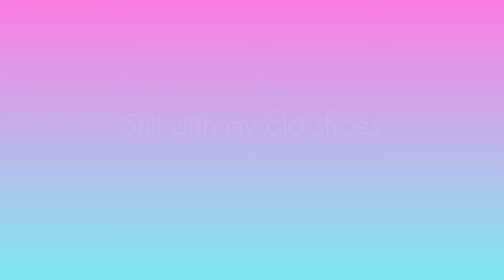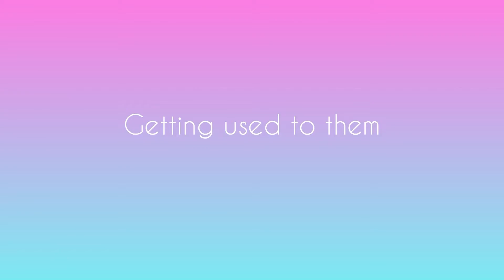Arya’s Arteserye No. 17: My new shoes